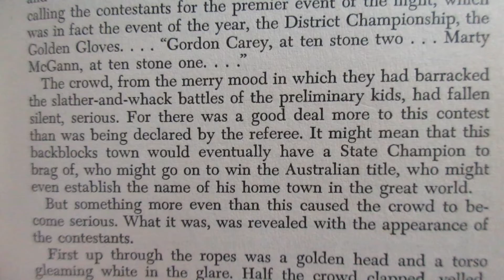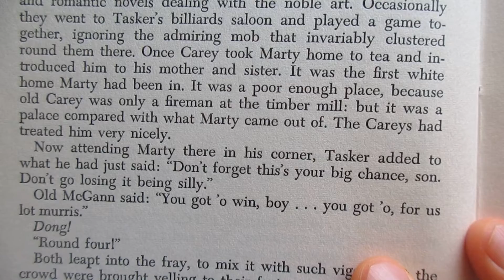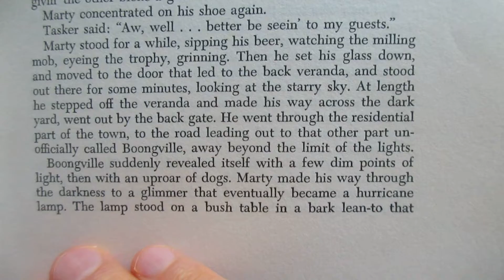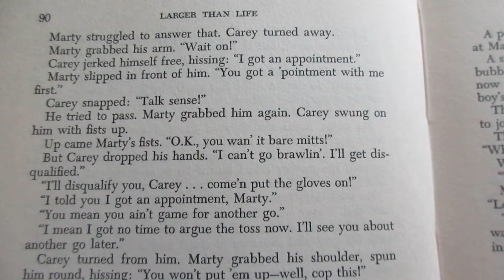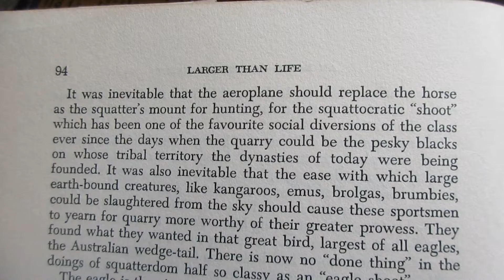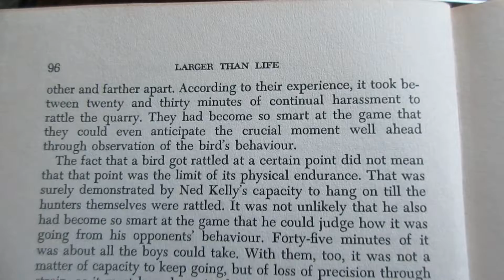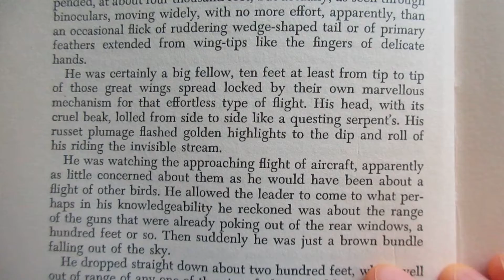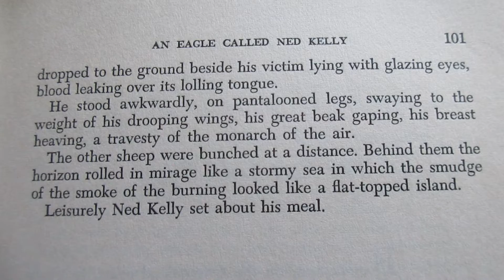Reading Larger than Life Twenty Short Stories Xavier Herbert Ch 7&8